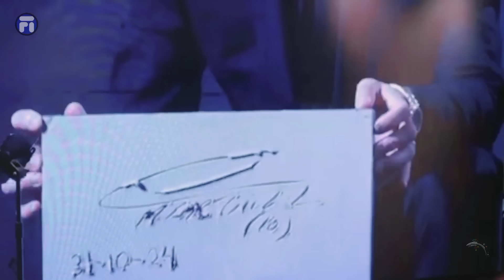INZAGHI SIAP DUEL PANJANG 🔵⚫ LAUTARO KAKI EMAS ✅ FRATTESI ON FIRE 🔥 CALON PEWARIS HAKAN ⬆️